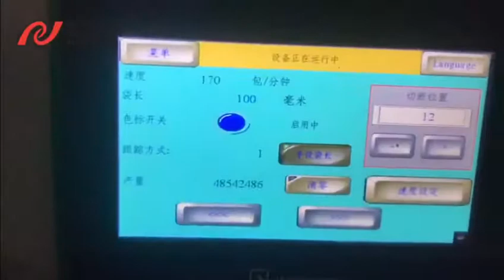2layer Cookies Biscuits full auto-feedingand fkow wrap packaging machine line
Grace .export sales manager
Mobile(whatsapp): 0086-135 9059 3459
Wechat ID: Juan091012

Add:Shishan town, Nanhai district,Foshan city ,Guangdong province, China